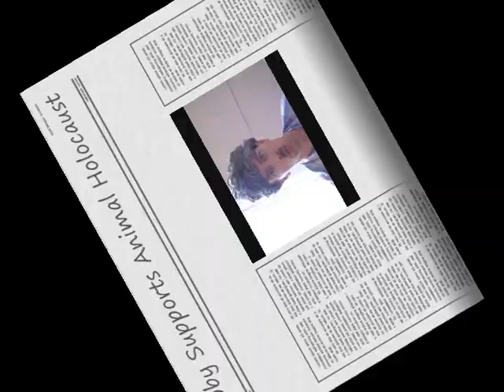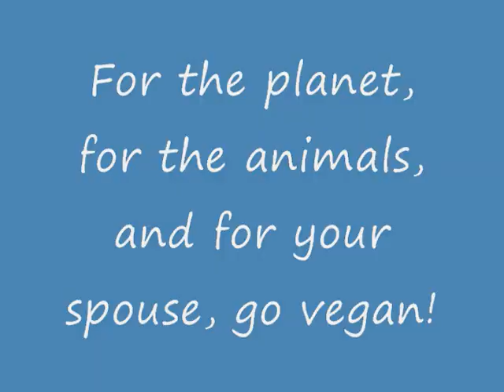Vegan Marriage Counsellor